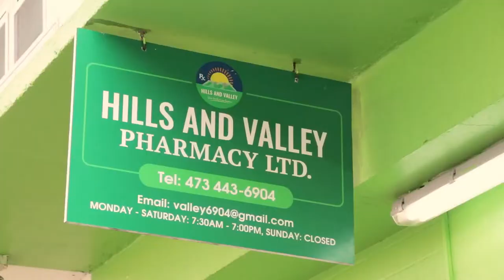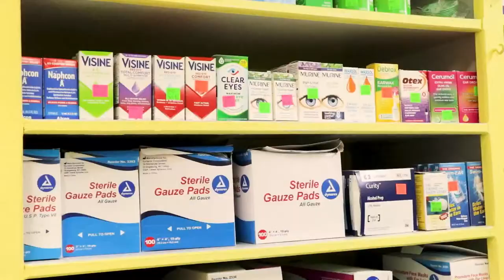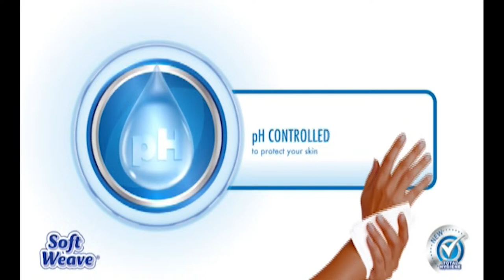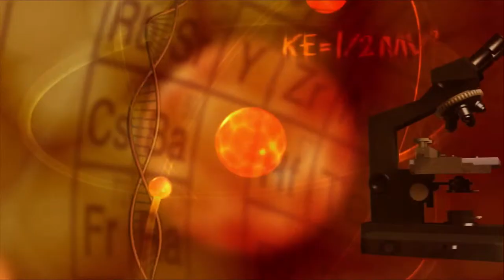Doctor on Call 2nd April 2023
Host: Godfrey Augustine

Guest(s): Dr. Francis Martin

Topic: Public Health